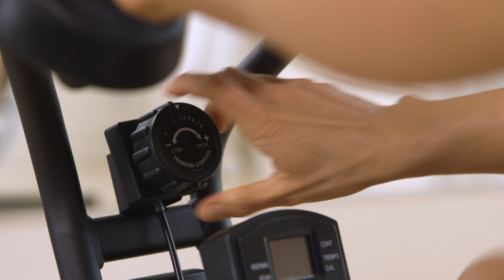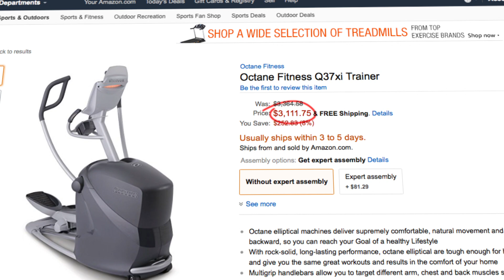Train je hele lichaam met de AB Bike!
Met de AB Bike combineer je cardiotraining met buikspieroefeningen. Train je lichaam op een snelle, effectieve manier - gewoon thuis!